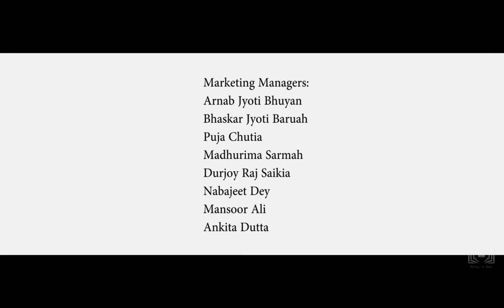Auxesis v6.0 Official Aftermovie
Auxesis v6.0 presents you the very first official Aftermovie of Annual Techno-Cultural-Management Fest of Dibrugarh University- AUXESIS.

Music Tracks-
-Do or Die ((Remix) (Club Version)) - Afrojack vs. THIRTY SECONDS TO MARS
-Heroes (we could be) - Alesso